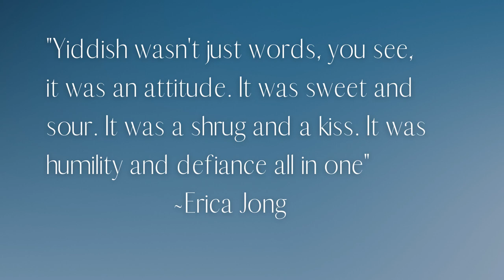What is Yiddish? A Brief History Of Yiddish and Jewish Languages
This video covers a brief history of the Yiddish language.
Yiddish is a fascinating language, with a unique attitude towards life. Yiddish was the spoken language of European Jews for the past one thousand years.

Hope you enjoy! Shana Tova!
Shalom from Israel!

⏱ TIMESTAMPS ⏱
00:00 Intro
01:08 Yiddish is a way of life
02:05 Languages of the Jewish People
02:49 What is Yiddish
04:57 Taste from Shtisel :)
05:37 What happened to Yiddish? Do we still speak Yiddish today?
06:38 Yiddish Literature (Shalom Aleichem)
07:52 Stay tuned!

Other video on this topic:
40 Yiddish words and expressions you should know!